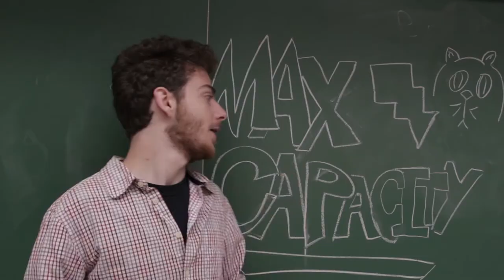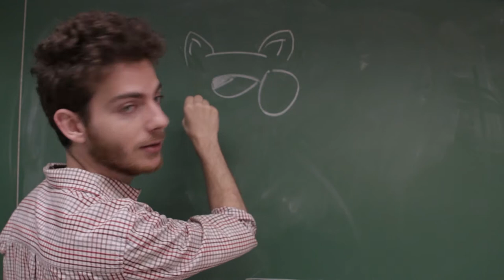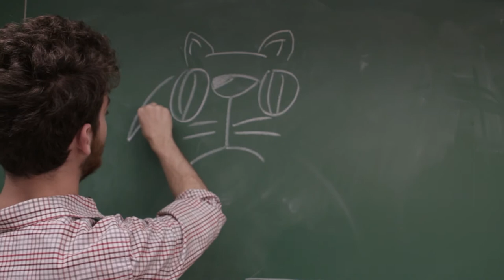I SUCK AT DRAWING CATS!! - The Max Capacity Vlog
Watch me try (and fail) to draw my dream cat!